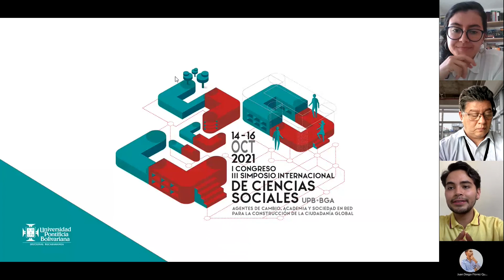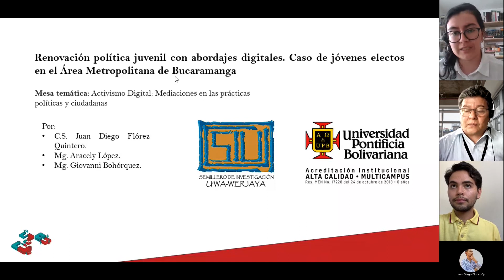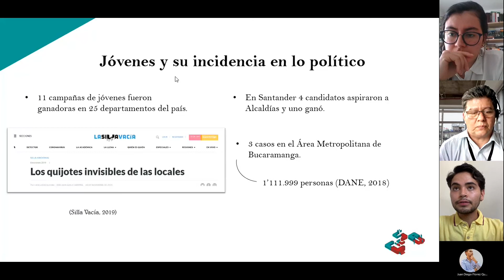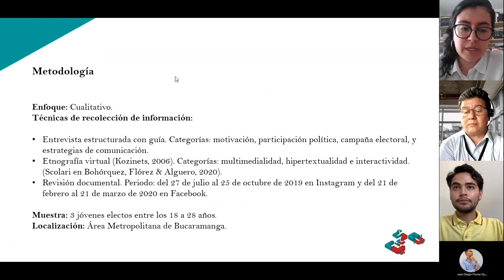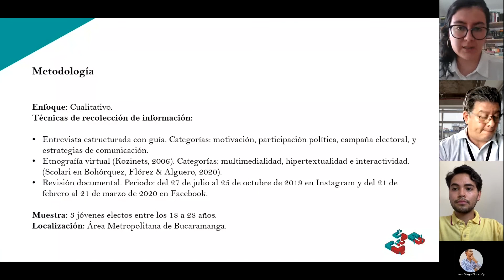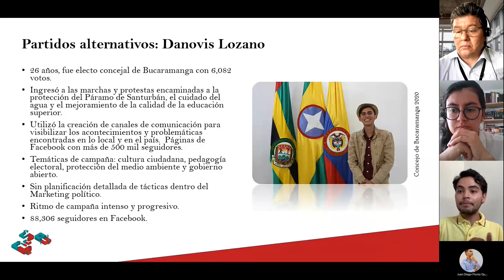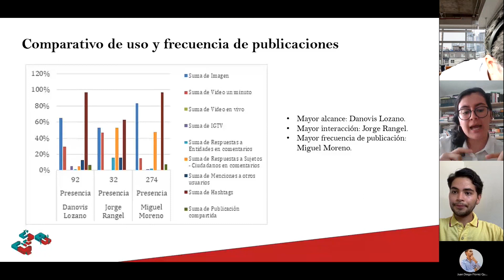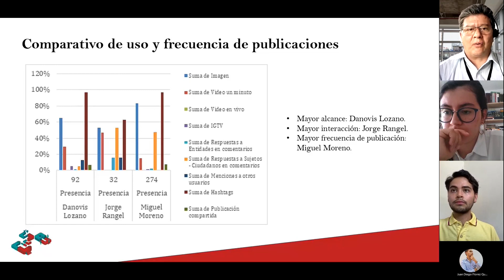Renovación política juvenil con abordajes digitales Caso de jóvenes electos en el Área Metropolitan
Activismo Digital. Mediaciones en las prácticas políticas y ciudadanas